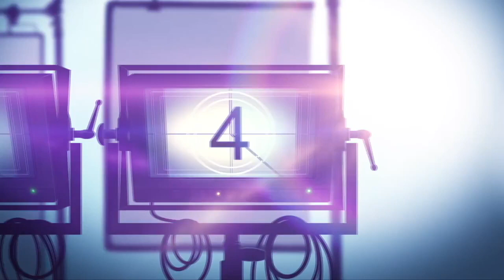Interview: Jovan Adepo on TO CATCH A KILLER and the 'IT' Prequel Series 'Welcome To Derry'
Here's my video interview with Jovan Adepo who co-stars with Shailene Woodley and Ben Mendelsohn on the new thriller TO CATCH A KILLER. Jovan will also star in the upcoming "Welcome To Derry" franchise which is a prequel show to Stephen King's "IT" franchise